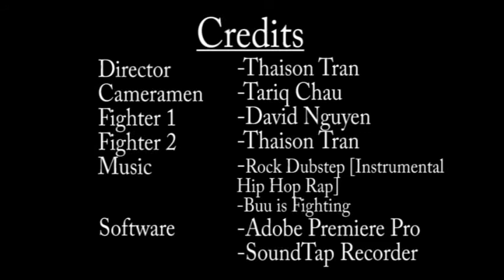Fight Part 1: Front Lawn (David vs. Thaison)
EXTREMELY CRINGE WORTHY

First fight choerography, this is just a test so I can edit together a piece of fighting and know what works and what doesn't work for future projects.

I'm about to move houses and this is my 2nd last week with my old house so I wanted to have some capture of my old house so I decided to make a quick movie on the front lawn lol.
Everything was done really quickly from scrap in like 2 hours, the choreography was figured out and and filming was done - It was on a really hot day btw so u can see some sweat patches on me :\.

David has no martial arts experience, so i made the choreography simple with slow basic moves only like stylish brawling lol and it turned out alright :)

Edited on Adobe Premiere Pro on my laggy net book which takes 30 mins to start and another 30 minutes to load the program, editing was probably 2 hours but there was atleast 5 hours of the program 'not responding' XD